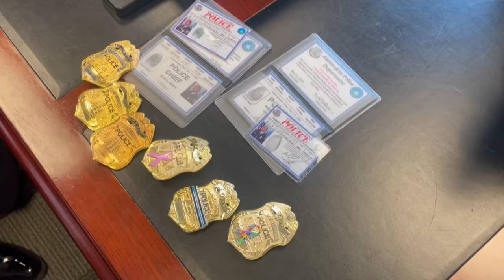Alexandria police chief talks challenges, accomplishments and Monumental Sports on last day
Chief Don Hayes is leaving the Alexandria City Police Department after 44 years to work for the Federal Reserve Board.